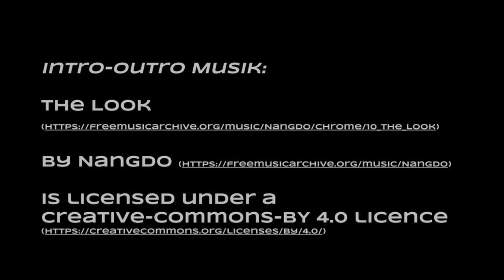1-on-1 Gespräche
In dieser Sommer-Deep-Dive Episode 15 sprechen Flo und Bence im Detail über 1-on-1 Gespräche, u.a. warum und wieviel Zeit man sich für sie nehmen sollte und welche Erfolgsfaktoren es für eine funktionierende Kommunikation im Team bzw. in der Gruppe gibt.

Kapitel:
00:00 Intro
00:48 Was ist die passende Regelmäßigkeit?
04:23 Agenda-setting durch Mitarbeitenden
07:25 Leitfragen und Offenheit
12:20 1-on1 Gespräch vs. Gruppen-Besprechungen
17:47 Zusammenfassung